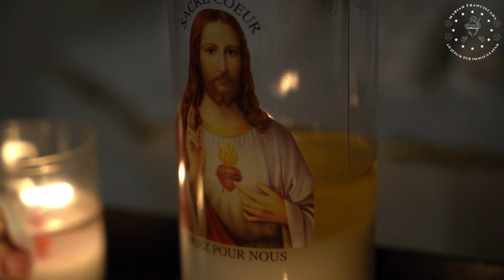St. Humilis of Bisignano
Ave Maria! Today (November 29) we learn of the life of Saint Humilis of Bisignano, followed by a spiritual reflection on the image of
the Sacred Heart of Jesus.
Saint Humilis of Bisignano pray for us.

00:00 Life of Saint Humilis of Bisignano
03:47 A reflection on the image of
05:43 Prayer of the Church